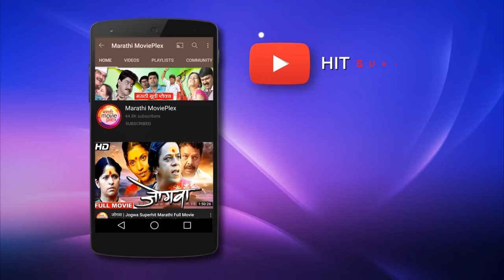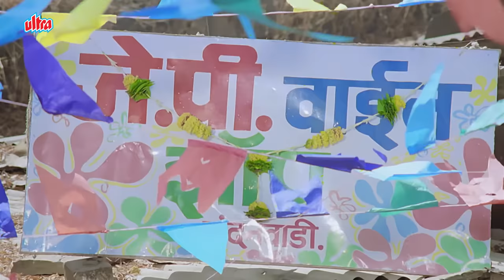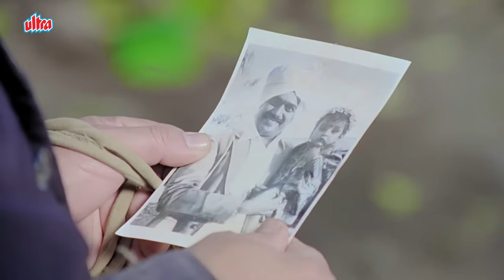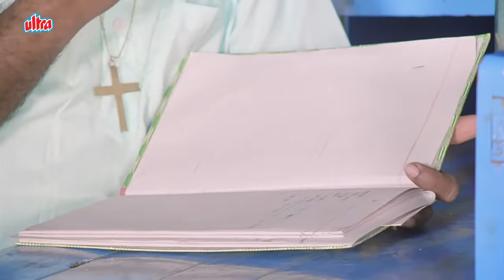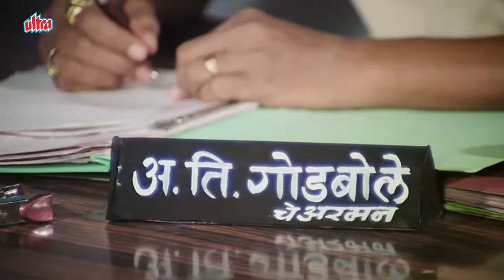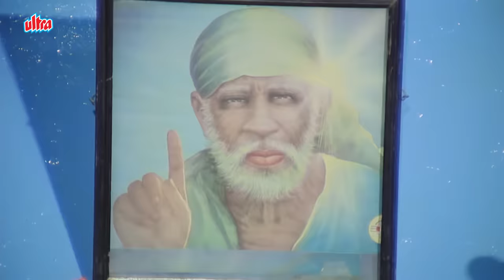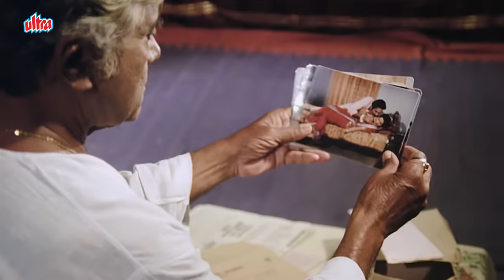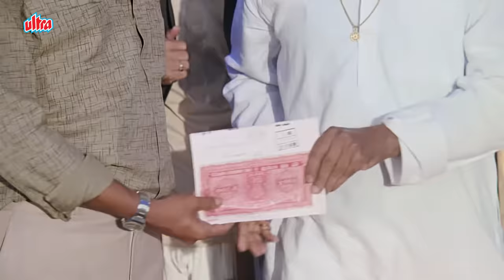कळतय पण वळत नाही मराठी चित्रपट | Kaltay Pan Valat Nahi HD Movie Laxmikant Berde, Poornima Patanker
कळतय पण वळत नाही मराठी चित्रपट | Kalatay Pan Valat Nahi HD Movie Laxmikant Berde, Poornima Patanker.

Check out this Superhit Marathi Comedy film 'Kaltay Pan Valat Nahi'
Starring :- Laxmikant Berde, Poornima Patanker,
                  Nilu Phule, Sanjeevini Rathore .
Directed by Dattaran Tawde
Produced by Jagdish Patankar.